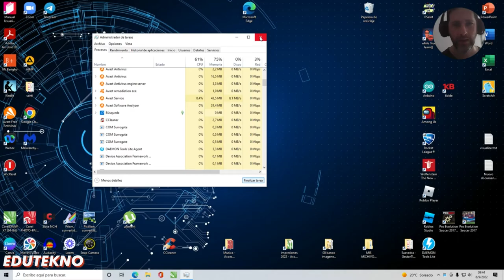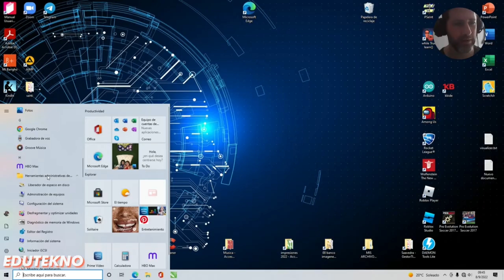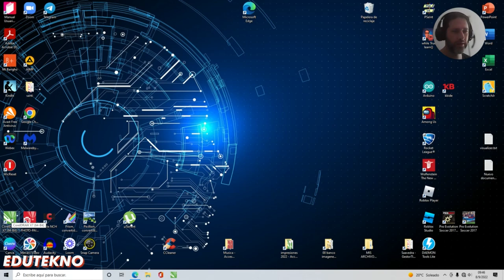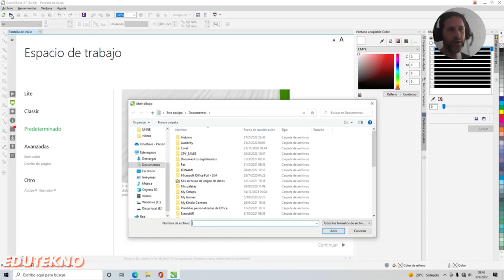Solución Corel X7 desactivado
🖱️🤖 EDUTEKNO
- Podcast "Llamaré a un experto"